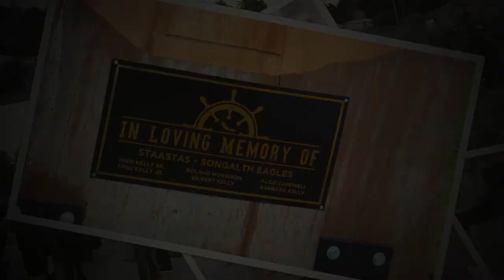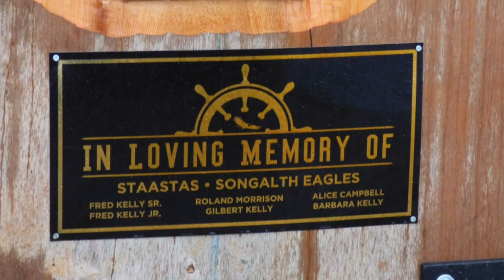Fall Trip to Old Masset BC